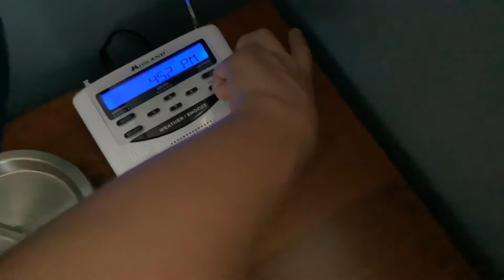New bed and new room and FIRST WEATHER RADIO VID WR-120